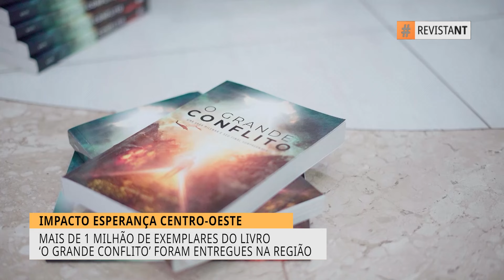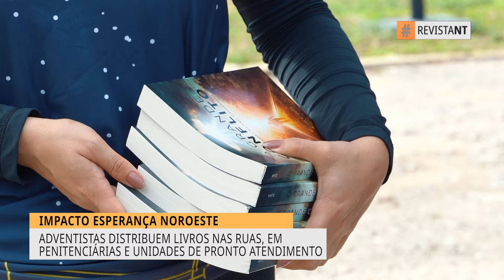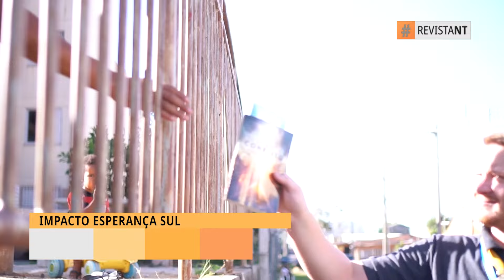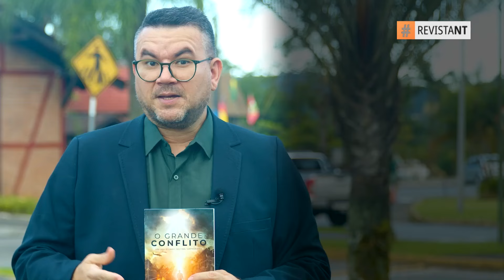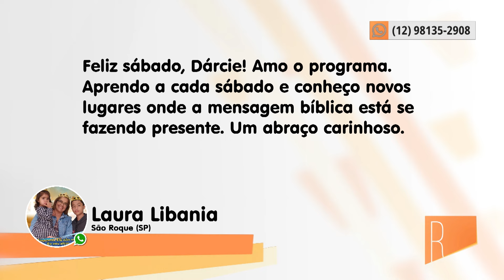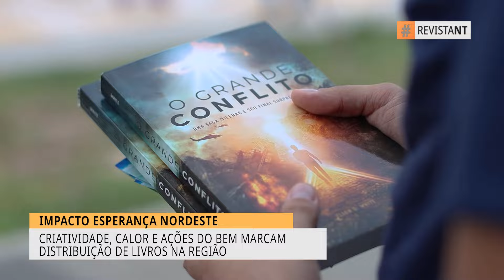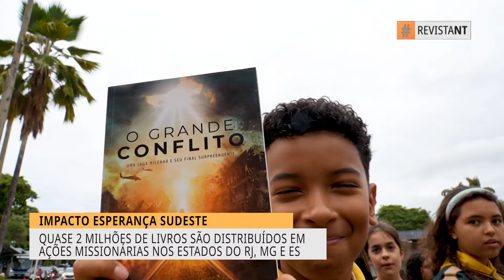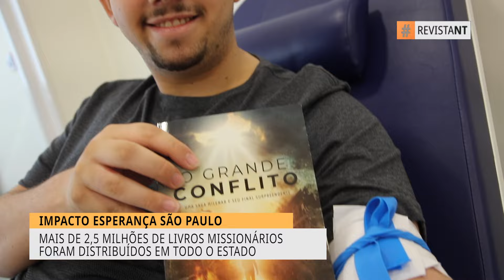Revista Novo Tempo 29-03-2024 I Programa completo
Neste episódio, conversamos com a Patrícia Matter e o Willian Vieira sobre as novidades da Rádio Novo Tempo para todo o Brasil. Também tivemos a participação especial do Wagner Cantori, que falou tudo sobre o podcast Hope Hour desta semana, que conta com a participação do pastor Gilson Brito. E, claro, falamos muito sobre o Impacto Esperança que aconteceu em todo o país, e contou com ações de entrega de livros em praças públicas, comércios, em trios elétricos e na casa de pessoas. Na cidade de Jacareí, no interior de São Paulo e sede da Novo Tempo, colaboradores, apresentadores foram às ruas participar do Impacto Esperança; veja como foi essa iniciativa.